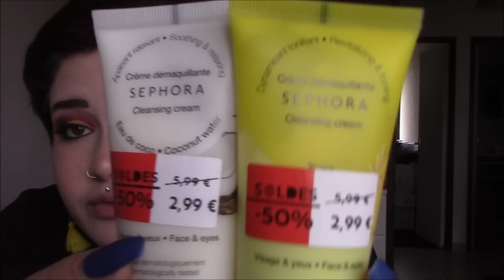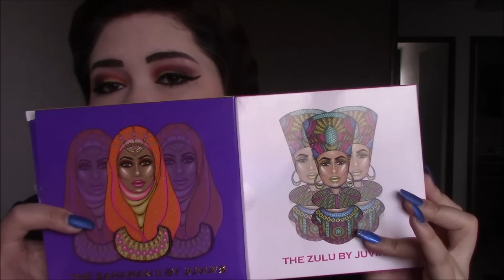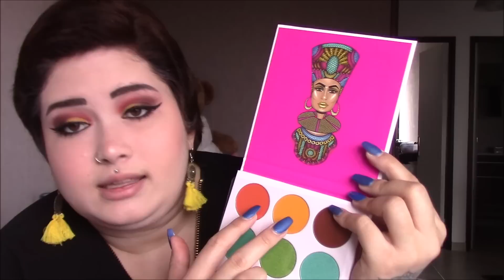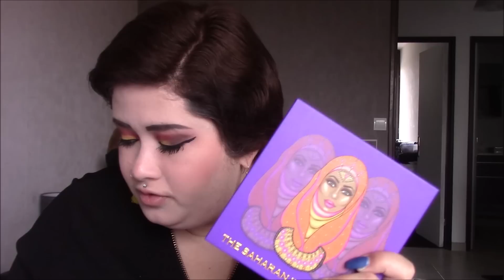Haul Soldes Sephora & Revue Juvia's Place.